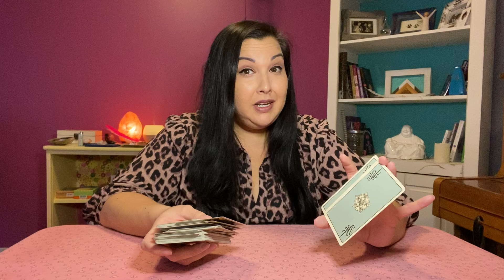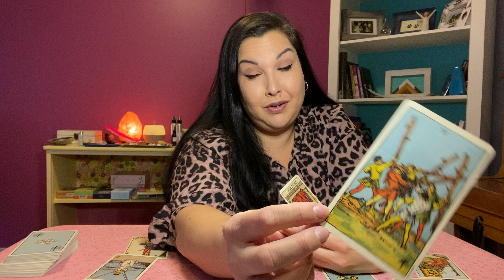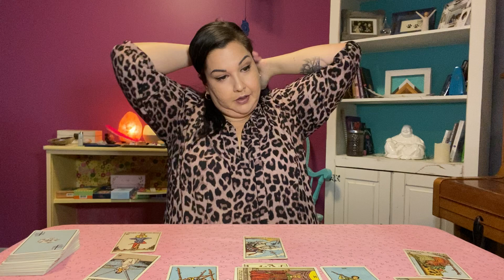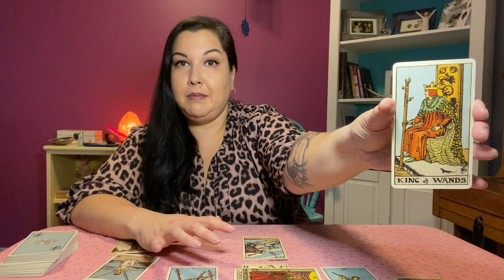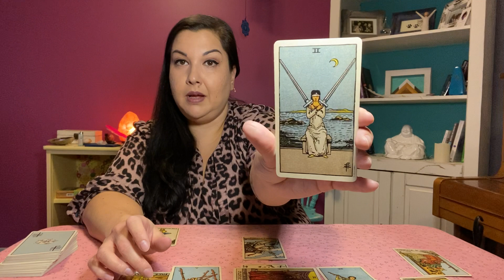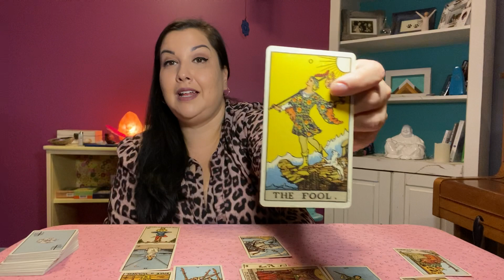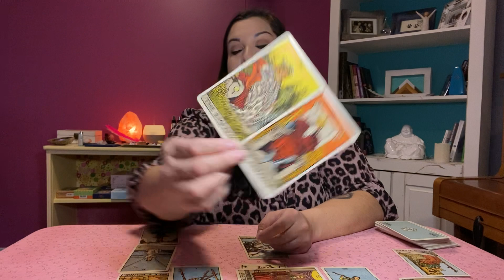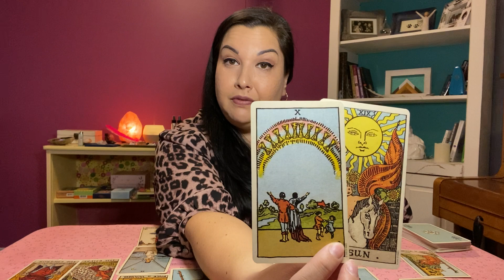AQUARIUS FEBRUARY 8th - 14th TAROTSCOPE *Be on your best behaviour. No rash decisions!*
I hope you enjoy this reading and that it brings you some clarity to your week ahead!
EXTENDED READINGS AVAILABLE:
If you are interested in a FEBRUARY 2021 LOVE TAROTSCOPE, click on the link below to rent or purchase:
If you are interested in a FEBRUARY 2021 CAREER TAROTSCOPE, click on the link below to rent or purchase: